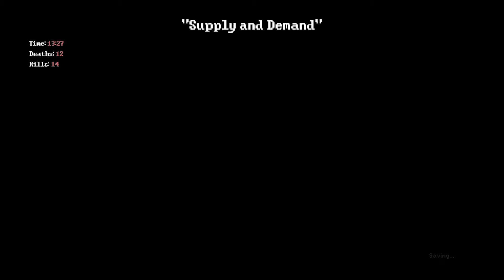Deadbolt - Part 3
Everyone's favorite Red Capped Gnome is back! Were you hoping for some wonderful 2D side scrolling zombie shooting goodness? Well here it is! the new to PS4, not so new to PC indie game Deadbolt by Hopoo Game Studios!